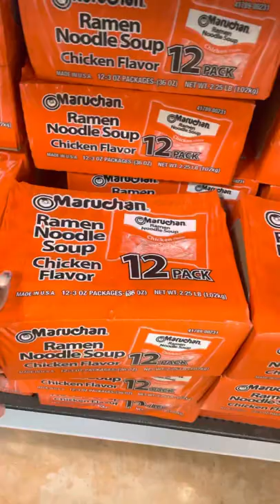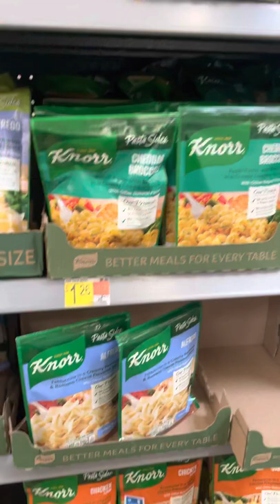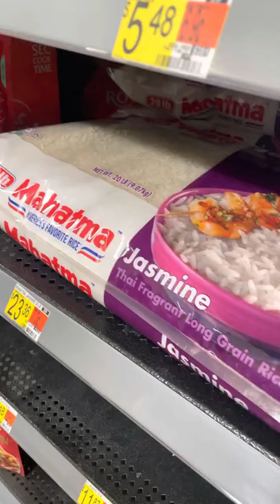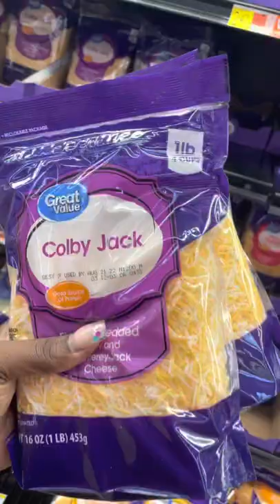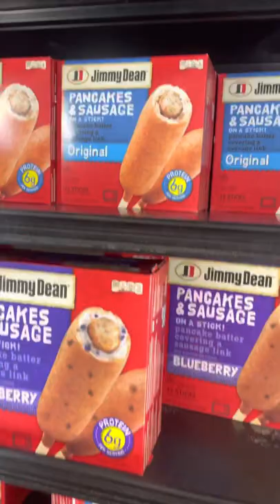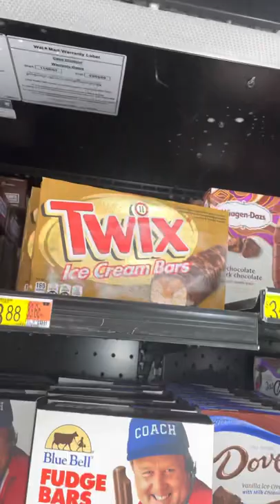SHOP WITH ME For Family of 12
Grocery shopping for more food at Walmart